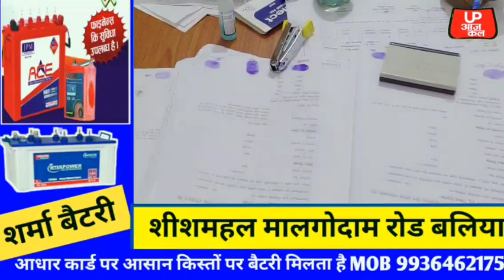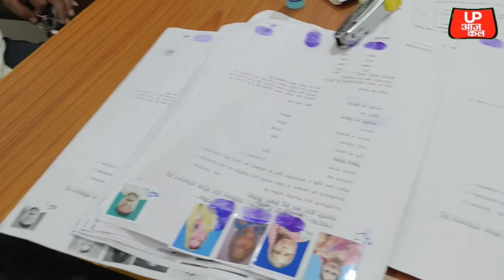ग्रीन फील्ड एक्सप्रेसवे : अबतक 29 किसानों ने दिया अपनी जमीन...